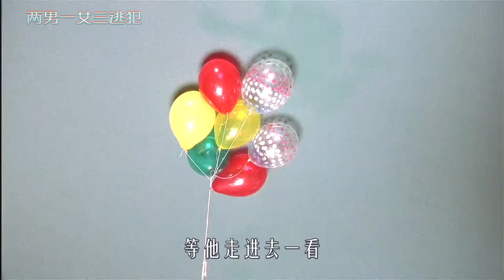劫匪扮成小丑抢银行，却没人相信，气得他开枪才证明身份，喜剧片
《两男一女三逃犯》
劫匪扮成小丑抢银行，却没一个人相信